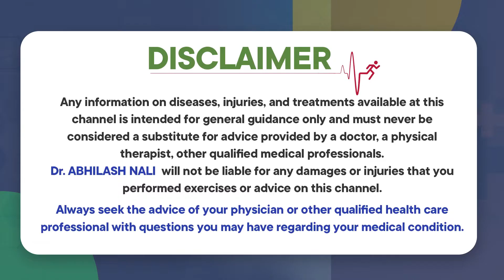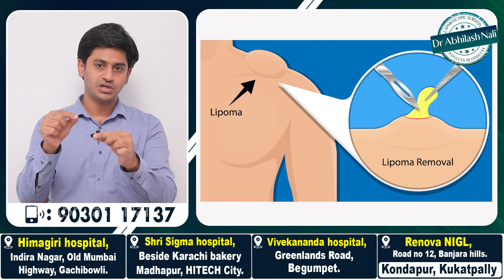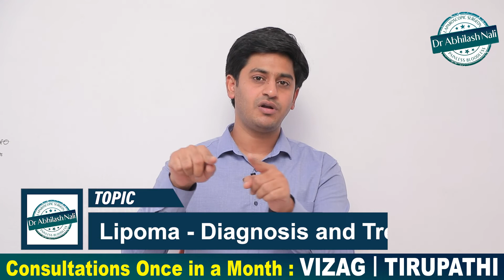కొవ్వు గడ్డలు నొప్పి వస్తున్నాయా? | Treatment of Lipomas | Diagnosis of Lipoma | Dr Abhilash Nali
- Stapler Circumcision

- Hydrocele Treatment

- Varicocele Treatment